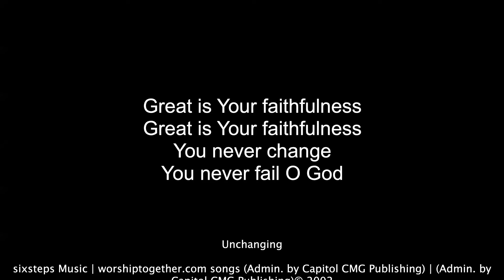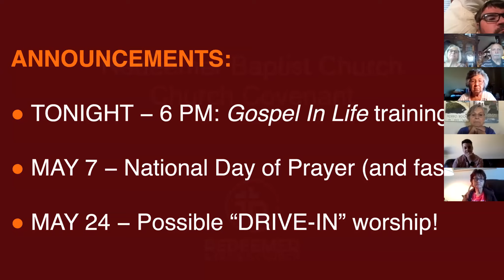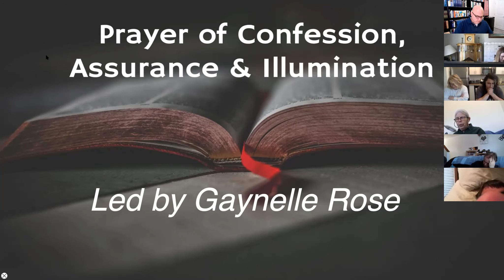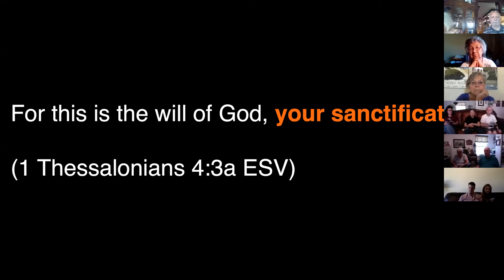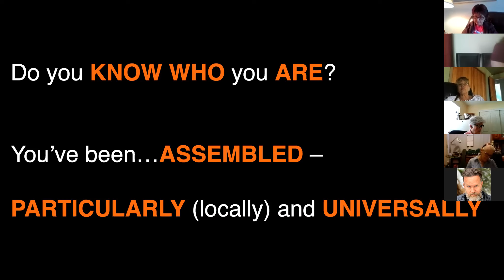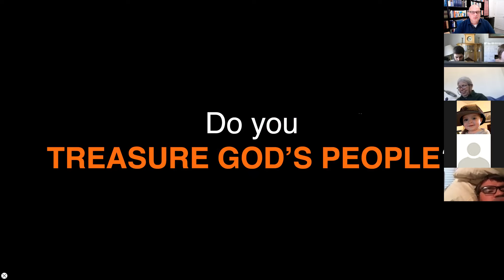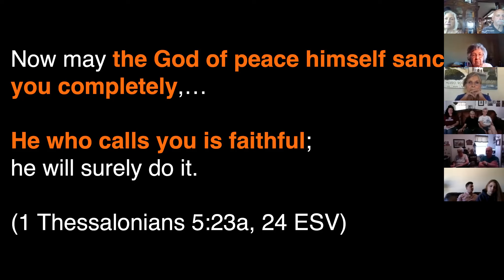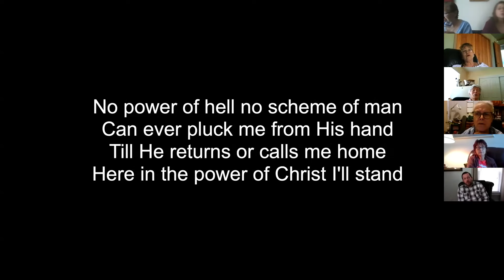Worship May 3, 2020